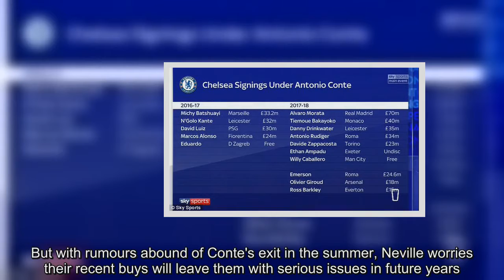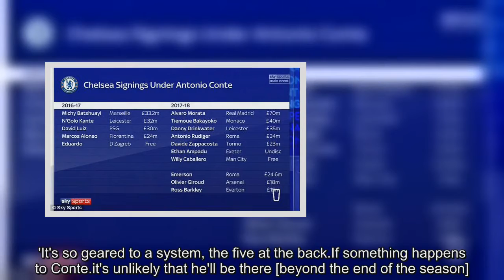Neville: Chelsea aren't competing with Manchester clubs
Gary Neville believes Chelsea are no longer competing at the level of Manchester United and City - and any new manager has a tough job on their hands to unravel an Antonio Conte-centred transfer window.Chelsea signed three players in January, and most of their recent business has been tailored to Conte and the club's current 3-4-2-1 formation.But with rumours abound of Conte's exit in the summer, Neville worries their recent buys will leave them with serious issues in future years.'Chelsea, historically, they're not in for the players City and United are in for now,' Neville said on Sky Sports' The Debate special.'You could move Chelsea into that next pack, because they're not competing with the Manchester clubs at this moment in time.'I look at these signings, and I look at that transfer window, and I think that could take a couple of years to undo.'It's so geared to a system, the five at the back.If something happens to Conte.it's unlikely that he'll be there [beyond the end of the season].A new manager has got to pick up that squad with that system.'You look at those players, Giroud is there to play as a single striker, Zappacosta wing back, Marcos Alonso wing back, David Luiz one of a back three.You think, it's tailored to that three as a back.'You have to unravel quite a lot system-wise, there's a lot of risk in those signings.' It was a fairly late window for the current Premier League champions, with two signings arriving in the final few days, but Chelsea had to stop before the deadline with a match to contend with on Wednesday night.In the end, they fell to one of the shock defeats of the season, losing 3-0 at home to struggling Bournemouth - and Neville says it was 'not Chelsea'.'The game last night, when I look at the goals, I was shocked,' he said.'This is not Chelsea, this is not Conte.Players running behind Gary Cahill, and Azpilicueta, you just don't see that in Conte teams.They were all over the place.'.